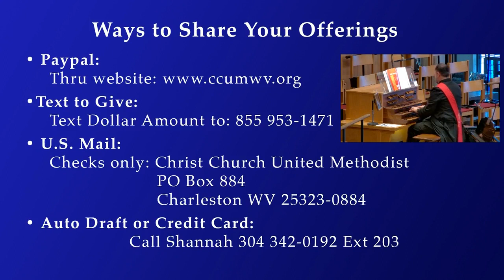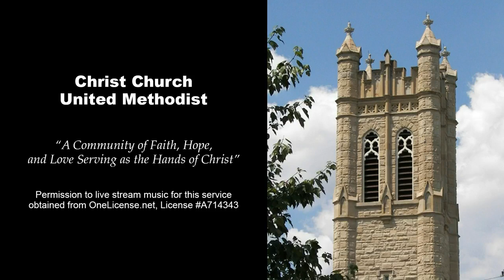11:00 Traditional Service - July 30, 2023 - Rev. Jim McCune